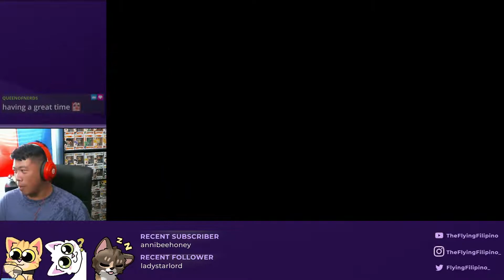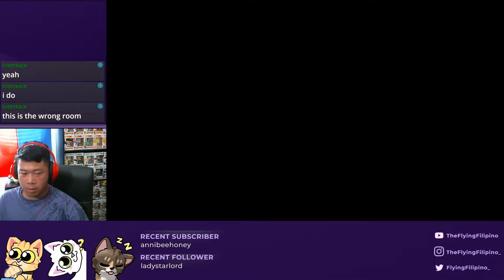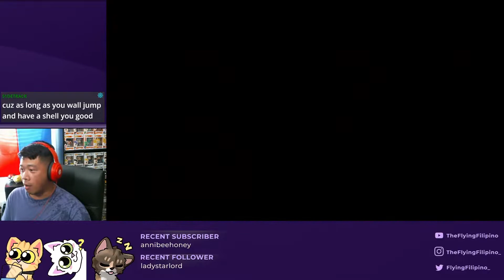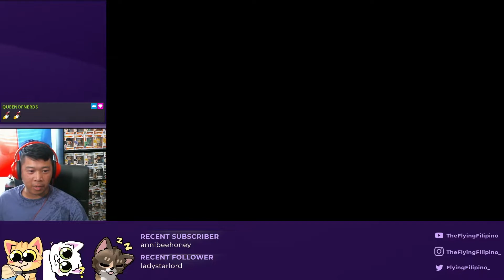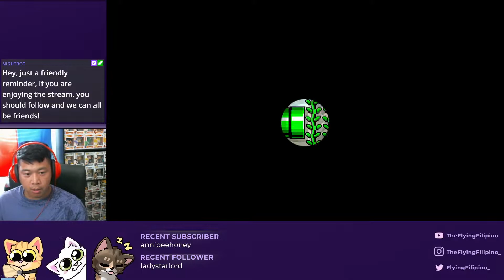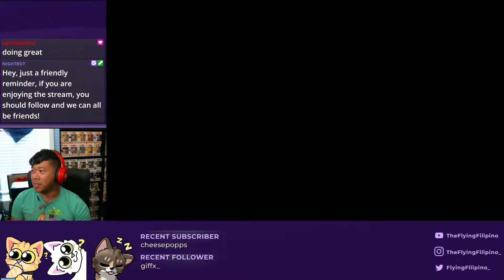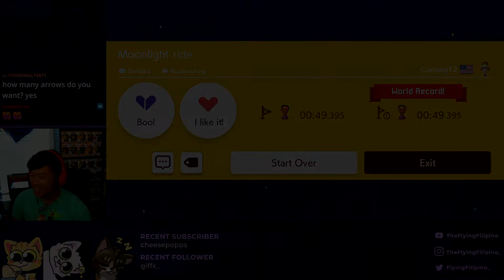Claws Do Be Janky - No-Skip Endless Expert #57 [[SUPER MARIO MAKER 2]]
BAM!
^o^